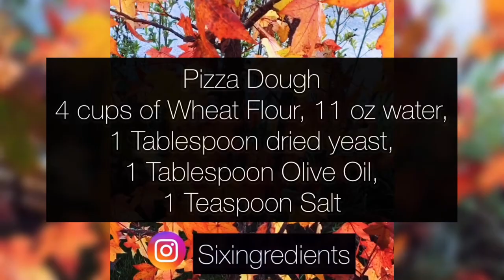The easiest dough for Italian pizza - homemade and so delicious!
How to make 🍕real Italian pizza dough with less than six ingredients?